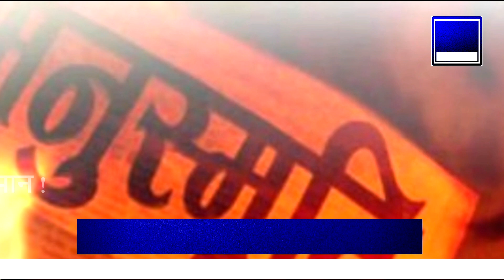मनुस्मृति दहन दिवस ऐतिहासिक क्रांतिदिन, जातीवादी व्यवस्थेतून मुक्त केले, Manusmiriti Dahan Diwas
YSH Network बहुजनांचा स्वाभिमान !

मनुस्मृति दहन दिन,बाबासाहेब आंबेडकर यांनी मनुस्मृती गाडून देशात संविधानाची भिमस्मृतीचे युग सुरू केले
विषमतेवर समतेचा विजय व्हावा या साठी विश्वरत्न डॉ बाबासाहेब आंबेडकर यांनी मनुस्मृती गाडून देशात संविधानाची भिमस्मृतीचे युग सुरू झाले

ABOUT US:  Welcome to YSH Network Media - Marathi News Channel

We are YASH Media and you are watching YSH Network Media marathi News Channel. YSH Network Media is most popular & trusted Marathi News Channel for original & exclusive news coverage all over Maharashtra And India

YSH Network Media team is fully professional and dedicated for original Contents on the spot coverage, press conference, Live Telecasts, political speeches etc..

Produced By -  YSH Network Media
Edited By -  Yaash